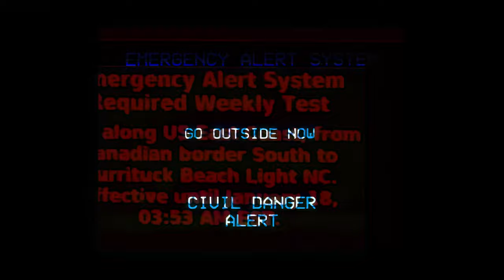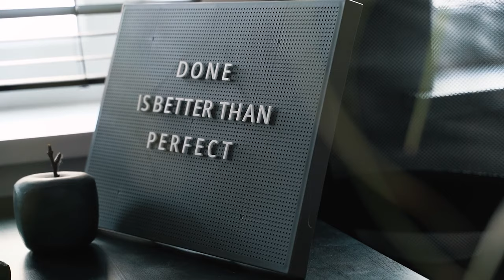James Synth - JUST//MISOPHONIA(Official Music Video)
JUST//MISOPHONIA

COVER YOUR EARS

IGNORE THE SCARY NOISES

FIRE DRILL. EVACUATE SAFELY.

AMATEUR COMEDY SKIT

ATTENTION. AN EMERGENCY HAS BEEN REPORTED. WALK TO THE NEAREST STAIRWAY.

JUST//MISOPHONIA is just one of the many personal tracks chroniclizing about my Autism/ADHD & Social Anciety.

Misophonia is the condition of sound hatred. Mine's is more drawn towards louder sounds, most likely against one's will.

Of Course, There's A Certain Darkness that lures in me. Every Time Laughter(invividual or group, in video and or IRL) or certain phrases I hear(What's Wrong With[insert anyone or anthing here}?!] in front of me, my heart races and out just out of sheer anger. And for real to this today I resort to "stomach sucking" & consrantly clapping my hands hard or drinking water(regular or ice water) to just remove the impact to feel better, more strenous. Never felt like this before. however due to my condition to never improve LIKE IT SHOULD,
You say that, "You Have No Problem, Your Fine".

I Say, "ENOUGH OF THE ARROGANCE."

My Focus unfortunately is shaped by Trivial Sounds. And basoially operate on a fight-or-flight instinct. That should be the least of my pointless worries. Now I pray & work TO END THE INSANITY. TO END THIS CONDITION. JUST//MISOPHONIA.

You Wheeze(laugh), you win, I Lose. you ignorantly revel in your victory.
that your goal is to exclude me from just ENJOYING YOUR CONTENT, and to feel like I'm accepted in your team.
you're deliberately forging a cliche, negligent community to scoff at the ones with disorders.

Enough being Forced in this curse. your degen humor always cripped your community and society to their impending death. One META//PHOR: You Laugh with them, you agree with the subject matter.
so when you hysterically laugh at degen stand-up, you agree with their view, and give clapter.
I shouldn't be judged by criticizing your trival matter, so you get easily triggered.

DO NOT REACH

GET OUT THE CAR!

THERE'S ACTIVE GUNFIRE FROM EAST.

GET OUT OF THE COP CAR!

SHOTS FIRED!

SUSPECT DOWN! 10-52!

The Imagery shows the fight-or-flight sense to the point to where I must travel away from the JUSTIFICATION OF EXTROVERTED NOISES. TO CAUSE NEAR-DEAF EXPERIENCES.

ALL USED FOR FORCED OSTRACISM.

Just the end message to end insanity. to end the condition: JUST//MISOPHONIA.